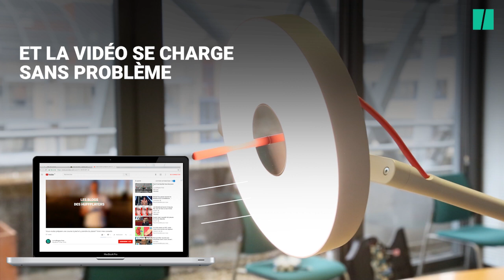Avoir accès à Internet sans Wifi c'est possible avec le Lifi